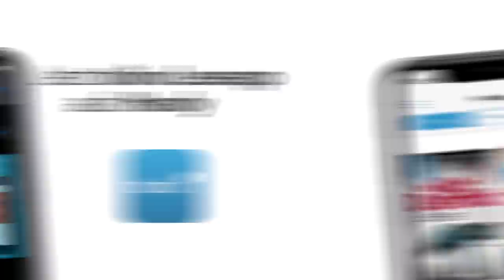Die ganze Welt des Lesens immer dabei - digitales Lesen mit tolino (16:9)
Über die tolino app können Sie Ihre Lieblingsgeschichten und ganz persönliche Lesewelt mit wenigen Klicks auf Ihr Smartphone oder Tablet laden. Und das ganz ohne Kompromisse, denn die App ist kostenlos verfügbar. Stöbern Sie in Ihren aktuellen Lieblingsbüchern und Audiobooks und lesen oder hören Sie dank der automatischen Synchronisierung immer an der Stelle weiter, an der Sie zuletzt aufgehört haben. Außerdem stehen Ihnen alle Ihre Hörbücher in Ihrer Audiobook-Bibliothek zur Verfügung. Für maximales Hörvergnügen sorgen Funktionen wie Sleeptimer und Nachtmodus.  So geht komfortables Lesen und das Hören von Hörbüchern heute!